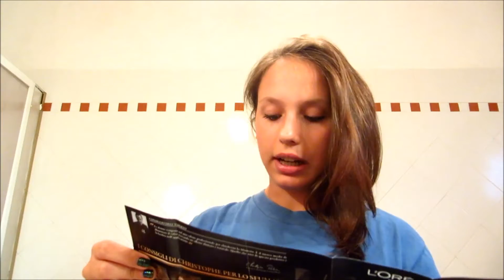Come fare lo shatush in casa! Lo sfumato L'Oréal